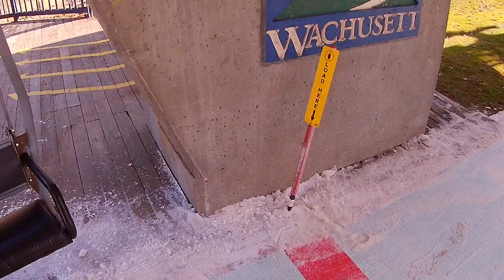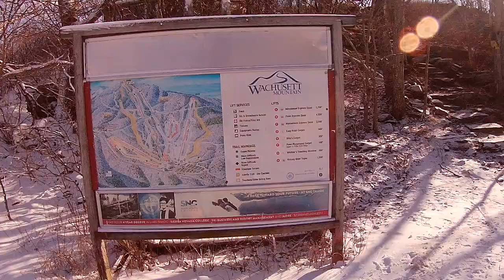Wachusett Mountain 6 uncut